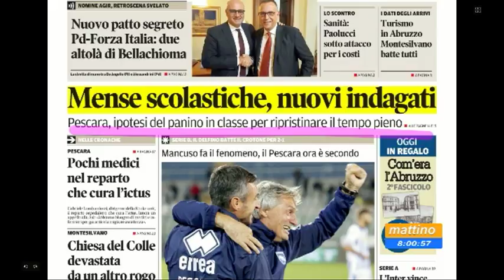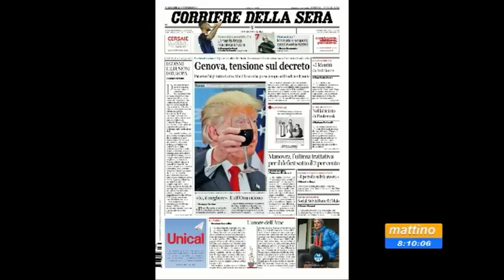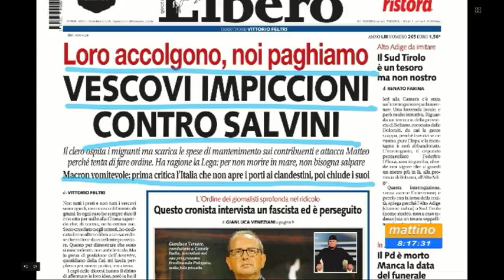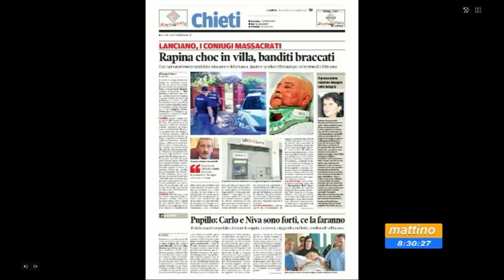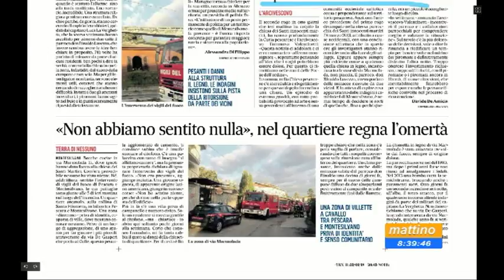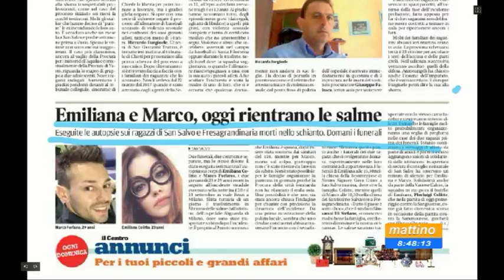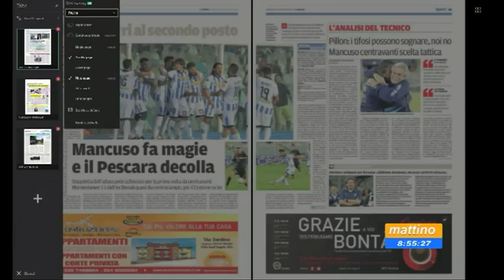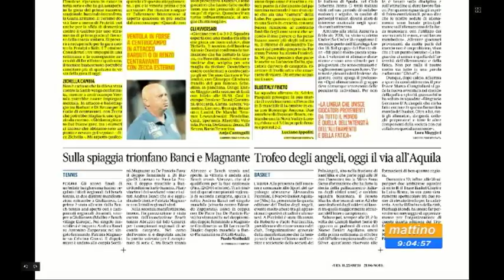Mattino 6 rassegna stampa di mercoledì 26 settembre 2018